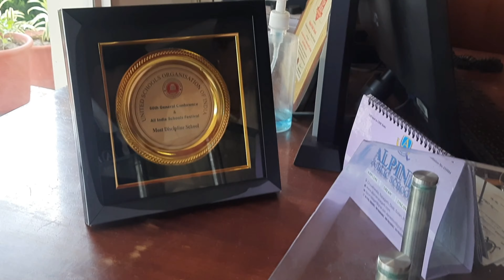School se bunk???? 😂 || bhumika ajauria